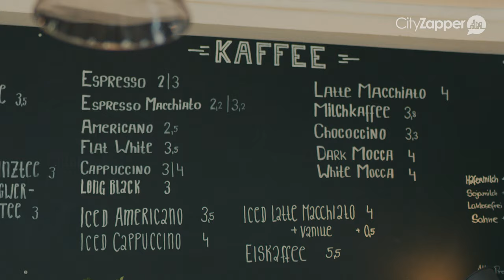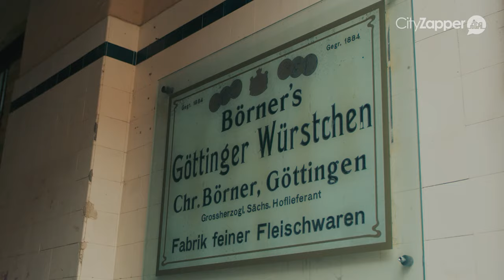UNIVERSITEITSSTAD GÖTTINGEN | GERMAN.LOCAL.CULTURE.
Wil jij het Duitsland van de locals leren kennen? CityZapper reist naar verschillende steden om de locals te ontmoeten en de mooiste verhalen vast te leggen. In deze German.Local.Culture. video ontmoeten we Jan Knichalla uit Göttingen, de oprichter van Kaffeehus.

In de video vertelt hij over zijn koffiehuis en wat er nog meer te doen is in de stad.

Meer weten over de German.Local.Culture. de studentenstad van Jan Knichalla? Bekijk dan de city guide die wij schreven na ons bezoek aan deze stad

Meer informatie over deze stad vind je ook op de website van Göttingen →